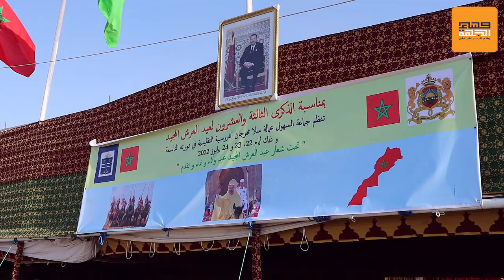انطلاق فعاليات الدورة التاسعة لمهرجان التبوريدة لجماعة السهول بحفل موسيقي شعبي